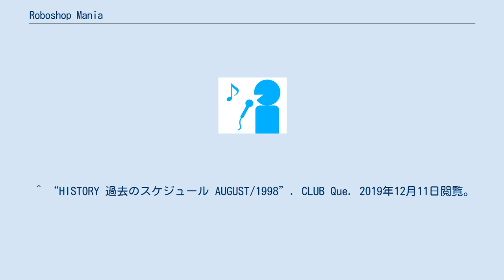Roboshop Mania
Roboshop Mania（ロボショップマニア）は日本のネオアコバンド。
1995年、高校の同級生だった利根川貴之と眞鍋卓嗣、大学の先輩であるアベの3人で結成。
1997年、「Robo Slice」でLD&K Recordsからインディーズデビュー。
翌1998年12月には「Smile & Shine」でトイズファクトリーからメジャーデビューし、メジャーリリースを2001年まで続けた。
その後学生時代から演劇を並行していた眞鍋が2002年に俳優座入りし演出家に転じたため、以降の活動については事実上停止している。
 ^ “J-WID「ＳＭＩＬＥ＆ＳＨＩＮＥ」”. JASRAC. 2020年7月14日閲覧。
 ^ a b c “下北沢GARAGE_過去のライブスケジュール”. 下北沢GARAGE. 2019年12月16日閲覧。
 ^ “HISTORY 過去のスケジュール AUGUST/1998”. CLUB Que. 2019年12月11日閲覧。
 ^ “1999年12月-新宿ロフト(歌舞伎町) – ロフトアーカイブス”. 2020年1月28日閲覧。
 ^ “HISTORY 過去のスケジュール APRIL/2000”. CLUB Que. 2019年12月16日閲覧。
 ^ “2000年4月-新宿ロフト(歌舞伎町) – ロフトアーカイブス”. 2020年1月28日閲覧。
 ^ “HISTORY 過去のスケジュール JULY/2000”. CLUB Que. 2020年1月28日閲覧。
 ^ “2001年8月-新宿ロフト(歌舞伎町) – ロフトアーカイブス”. 2020年1月28日閲覧。